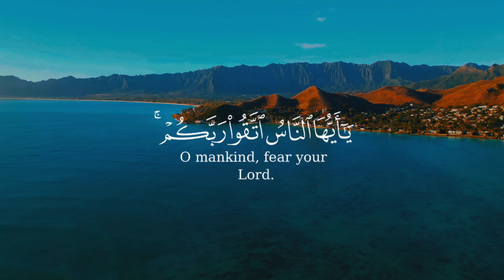يـأيـها الـناس اتقوا ربـكم إن زلزلة الساعة شيء عظـيم | سورة الحج